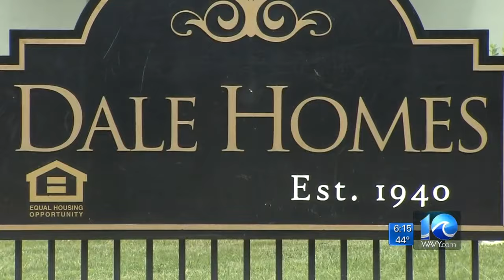A better Christmas for Portsmouth woman who battled bedbugs, mice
This Christmas, Lakeitha Drake got what she wanted: A home without pests.